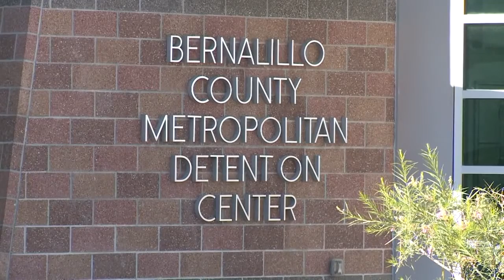Officials propose plan to help inmates after they are released from jail